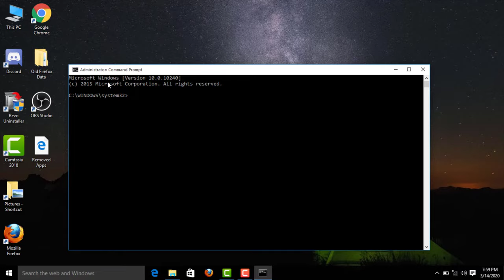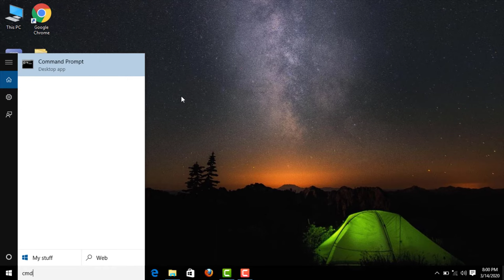How To Fix The Local Print Spooler Service Is Not Running Error || Windows Can't Open Add Printer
In This Tutorial How To Fix The Local Print Spooler Service Is Not Running Error Windows 10/8/7